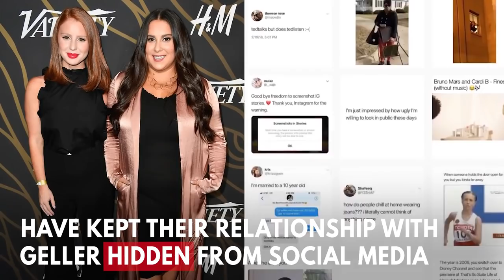Who is Pamela Geller? Racist mom of Instagram star 'Girl With No Job'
Pamela Geller is a far right anti-muslim activist. She is the mother of Instagram stars Claudio Oshry, known as 'Girl With No Job' and Jackie Oshry who runs the account 'Jackie O Problems'.